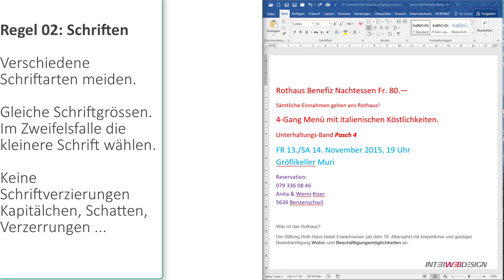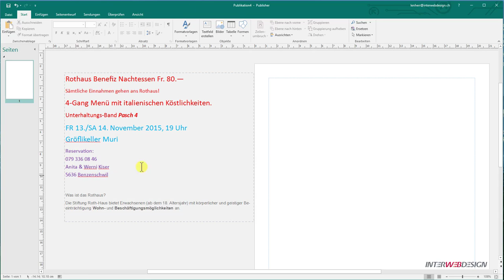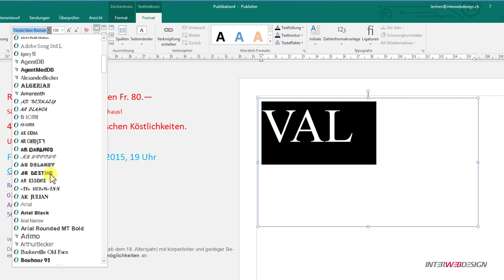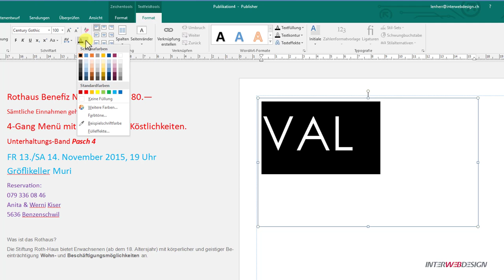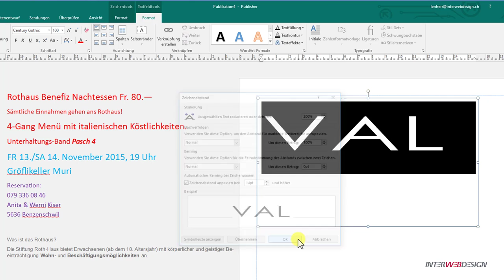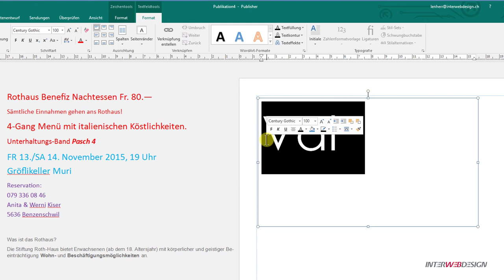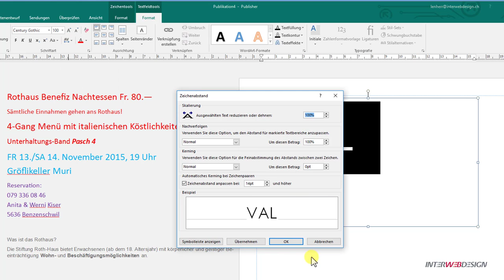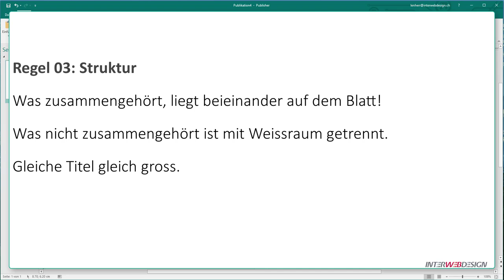12 Publisher Gestaltungsregel 02 Schrift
Microsoft Publisher
Gestaltungsregel 02

Verschiedene Schriftarten meiden
Gleiche Schriftgrössen.
Im Zweifelsfalle die kleinere Schrift wählen
Keine Schriftverzierungen wie Kapitälchen, Schatten, Verzerrungen